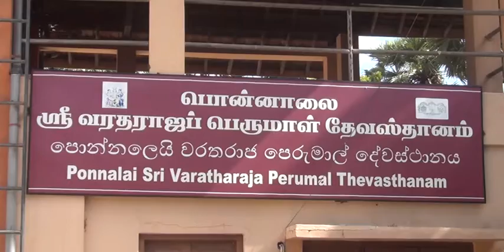கோவிட்-19 நீங்கவேண்டி பொன்னாலை வரதராஜப்பெருமாள் ஆலயத்தில் சிறப்பு யாகம் - ஞானசார தேரரும் பங்கேற்பு